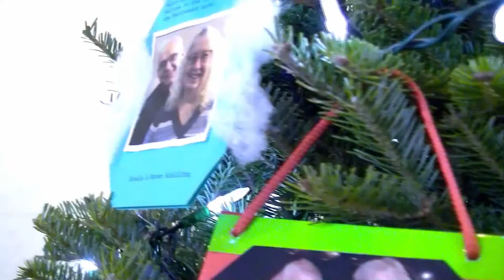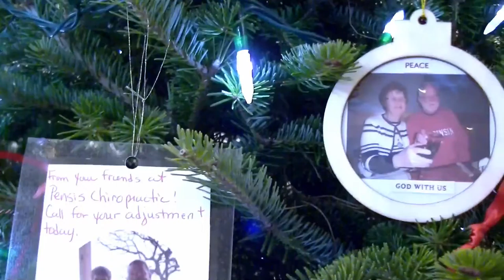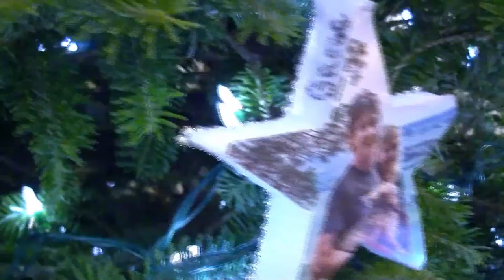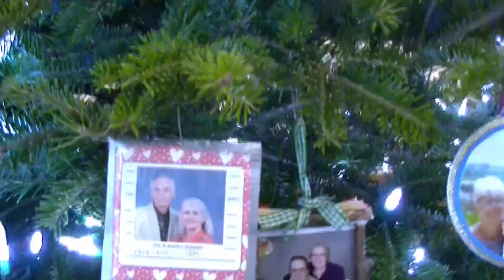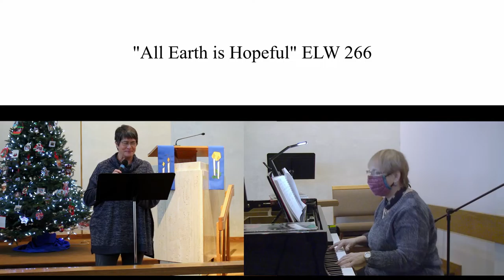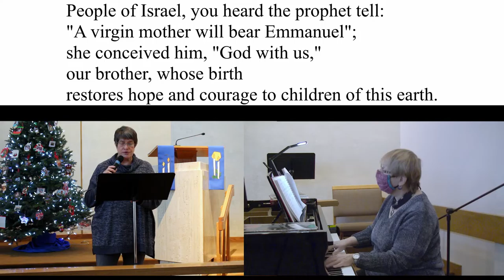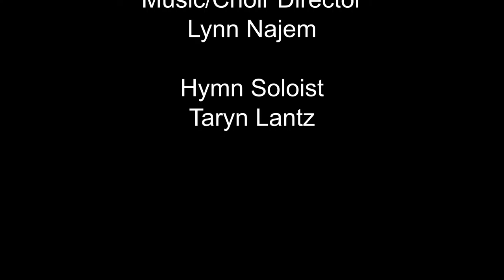Second Weekend of Advent